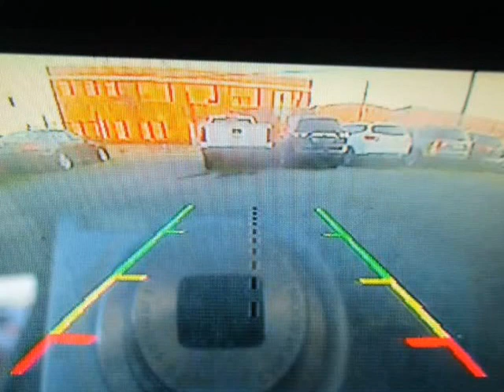2014 Ford Sedan Police Interceptor 4dr Sdn AWD (Roanoke, Virginia)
Best Roanoke Auto
506 Salem Ave SW
Roanoke